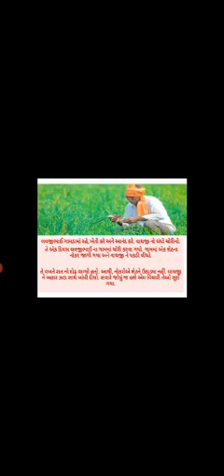MSLP STD - 4 SUBJECT YOGA AND P.T CH.-15 લાલચમાં લપટાયા લવજીભાઈ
CHAITALIBEN PATEL (YOGA AND P.T TEACHER)